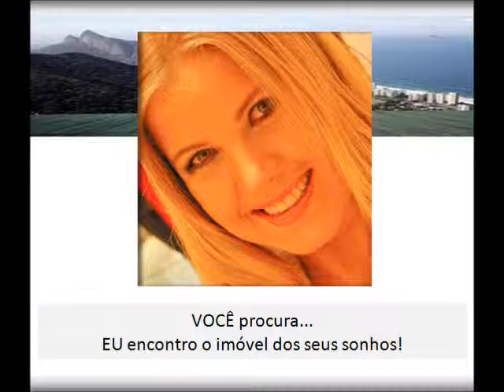Lançamento BRISE CLUBE CONDOMÍNIO - Jacarepaguá - RJ - Apartamentos 2 e 3 quartos video 1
e-mail: - Soraya G Cardoso - Corretora da Imobiliária Brasil Brokers RJ - BRISE CLUBE CONDOMÍNIO - Jacarepaguá - Rio de Janeiro - Rua Alexandre Ramos, 29 - Apartamentos de 2 e 3 quartos - Coberturas de 3 e 4 quartos -Colégio Cruzeiro, Colégio Rainha dos Corações, Planalto do Chopp, Castelo do Vinho, Colégio e Curso Miguel Couto, Renascer de Jacarepaguá Clube, Sesi, Senai/RJ, Hospital Srah, Projac, Pizzaria Papizzo, Hospital Rio DÓr, Barra Clube Jacarepaguá Campestre, Posto do Batalhão da PM, Bombeiros,a
TODAY MODERN RESIDENCES - Estrada do Bananal, 615 - Freguesia - Rio de Janeiro -
CONDOMÍNIO DE CASAS -  SUNRISE HOUSE GARDEN - Recreio dos Bandeirantes -
 NOUVEAU GRAJAÚ -Grajaú - Rio de Janeiro Rua Uberaba nº 90 (88 a 94) -
 VIA ALTO MAPENDI RESERVA - TAQUARA - RIO DE JANEIRO -
ARAGUAIA CONCEPTION RESIDENCES - FREGUESIA - O Leblon de Jacarepaguá - Rua Araguaia 759 -   Lojas e Apartamentos
O CARIOCA OFFICES é o mais novo e moderno empreendimento comercial da região, sem dúvida a oportunidade que faltava na Zona Norte.
LARGO DOS PALÁCIOS RESIDENCIAL - Rua São Clemente, 347 - Botafogo - Rio de Janeiro.
VENT RESIDENCIAL  - Vent Residencial - Apartamentos de 2 e 3 quartos com suíte, Aptos Garden, Ampla e Excelente Infraestrutura de Lazer.
Vem aí o mais esperado lançamento imobiliário de Niterói: OSCAR NIEMEYER MONUMENTAL, que será construído no Centro da Cidade.
MAUI UNIQUE LIFE RESIDENCES - Lançamento - Bem - Vindo a um novo bairro planejado, bem - vindo ao Pontal Oceânico, bem- vindo ao MAUI UNIQUE RESIDENCES!
HOTEL HOLIDAY INN PORTO MARAVILHA -Será lançado logo após o carnaval o hotel "Holiday Inn Porto Maravilha".
ALPHAGREEN - Um bairro planejado que já é sinônimo de alto padrão e qualidade de vida.O Empreendimento: Rua Paulo Moura, 385 - Barra da Tijuca
ADAMANT RIO METROPOLITAN - Mais que uma descoberta, UMA OPORTUNIDADE! Um complexo multiuso com três torres, serviços diferenciados e completos.
IGARAPAVA 53 Leblon. O cenário perfeito para a sua história.
RESIDENCIAL MADER- Qualidade de vida é ser feliz!O Empreendimento perfeito, no bairro que você sempre sonhou. Apenas 5 unidades e 1 apartamento por andar.
LANÇAMENTO DO VERTICE MALL & OFFICES Map Vertice Recreio, um empreendimento com lojas, sobrelojas e salas comerciais com diferenciais exclusivos.
DOM  OFFICES - UMA GRANDE OPORTUNIDADE PARA QUEM PROCURA CONFORTO E AGILIDADE EM SUA ROTINA.
OUTSIDE AUTHENTIC RESIDENCES RECREIO NO MESMO PADRÃO DO HEAVEN QUE VENDEU SUAS UNIDADES ANTES DA FASE DE LANÇAMENTO.
THE CITY BUSINESS DISTRICT - O 1º e único Business District do Rio de Janeiro  inspirado nos mais importantes do  mundo.
LANÇAMENTO OLIMPIA EPIC RESIDENCES --
Um pouco sobre Soraya! - Sou corretora de imóveis há quase uma década e o que tenho a oferecer aos meus clientes é um trabalho diferenciado e personalizado.Pontualidade, transparência e confiança mútua são itens básicos para a realização do meu trabalho.Educação, conhecimentos gerais, bom senso,  sinceridade ...  são alguns dos diferenciais que ofereço aos meus clientes que estão em busca da compra, venda ou administração de um imóvel.